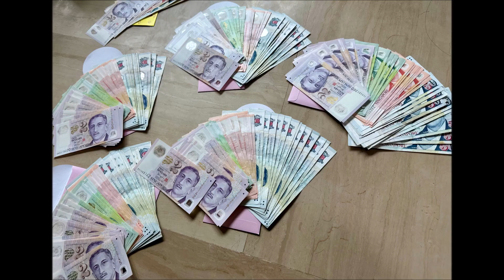The Tremendous Team (TTT) CNY Dinner 2023 (Huttons)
Ushering the Year of the Rabbit with Team Tony Teo aka TTT! :)